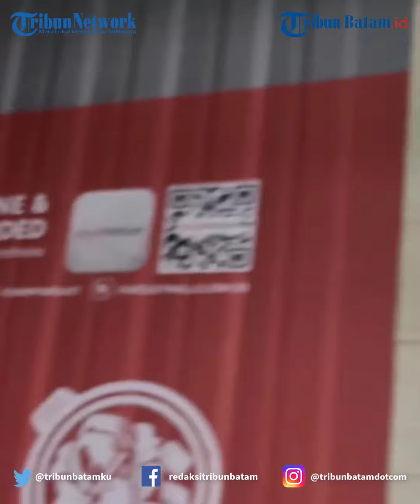Alasan Abidzar Ingin Memboyong Ibunya Ke Malaysia dan Berniat Pindah Ke Luar Negeri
Abidzar Ingin Memboyong Ibunya Ke Malaysia Setelah Berniat Pindah Di Luar Negeri.

Nama  Abidzar kembali diperbincangkan oleh publik.

Putra dari almarhum  Ustadz Jefri Al Buchory itu berikan statment yang mengejutkan.

Ia sempat ungkapkan keinginannya untuk pindah dari Indonesia saat lakukan sesi wawancara bersama rekan wartawan di kawasan Kuningan, Jakarta Selatan, Selasa (10/1/2023).

Hal tersebut dipicu karena  Abidzar merasa terus dibading-bandingkan dengan almarhum ayahnya yang merupakan pendakwah kondang.

Hingga membuatnya tak merasa nyaman untuk tetap tinggal di Indonesia.

ve: nh